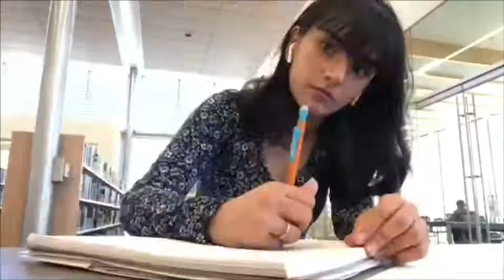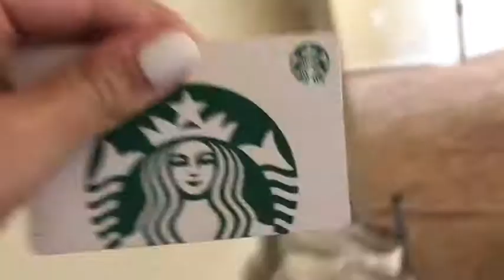AFTER SCHOOL VLOG + SENIOR SUNRISE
Hey guys for this weeks video I took you along w me after school and also to my high school senior sunrise!